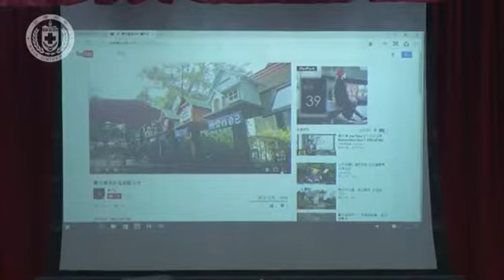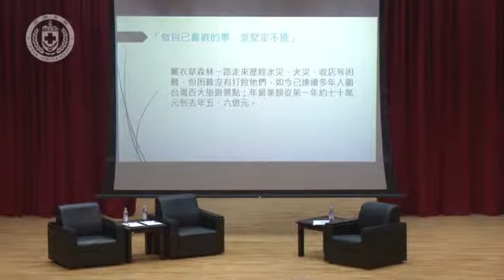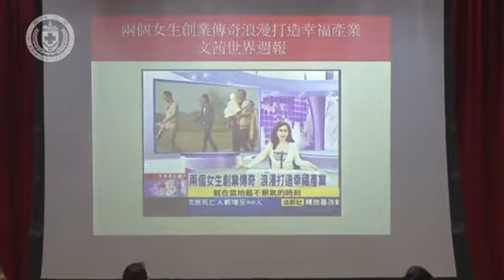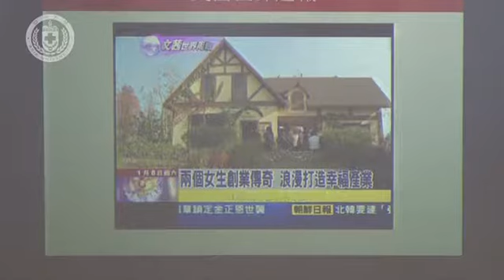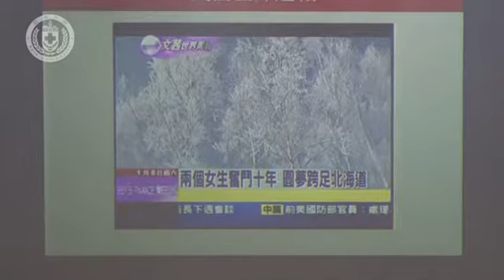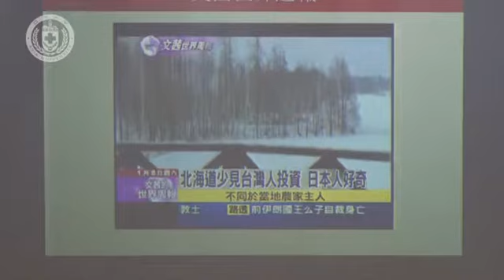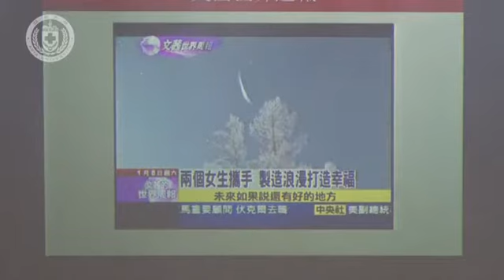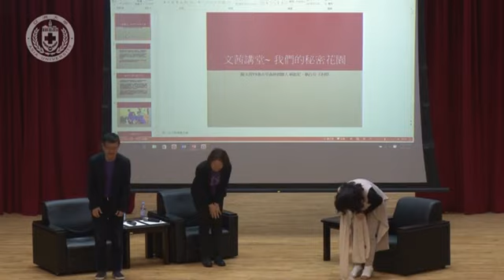【亞洲大學│文茜講堂】《文茜講堂》【全程影音】－ 文化創意 (VII)：我們的秘密花園 2017.01.05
演講者：資訊傳播學系教授 陳文茜 、 薰衣草森林 林庭妃創辦人、王村煌 執行長
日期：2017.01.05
地點：行政大樓A101國際會議中心

知名媒體人、亞洲大學（Asia University, Taiwan）講座教授陳文茜，1月5日下午在亞大「文茜講堂」，與薰衣草森林創辦人林庭妃、執行長王村煌對談，主題是「我們的秘密花園」，王村煌執行長勉勵亞大同學說，真正的幸福，是自己做好，再與週邊的人共好；在學校所學再強的技能、知識，都只是為了追逐夢想，並依循獨特的想法，做些瘋狂的事情，完成夢想。

陳文茜介紹說，在臺北花旗銀行工作6年詹慧君，與鋼琴老師林庭妃相識，一個想賣咖啡，一個想種薰衣草，兩人的夢想一拍即合，開始「薰衣草森林」的傳說。2001年，年僅30出頭的兩人辭掉工作，帶著全部家當到台中新社築夢，開辦第一家「薰衣草森林」的香草咖啡廳，逐漸聲名遠播。之後，薰衣草在全台各地拓展分店，涉足餐飲、民宿、婚宴、文創等領域，更進軍日本北海道開民宿，現已成為7大品牌、400餘名員工、年收6億台幣的企業，成為台灣百大景點之一。